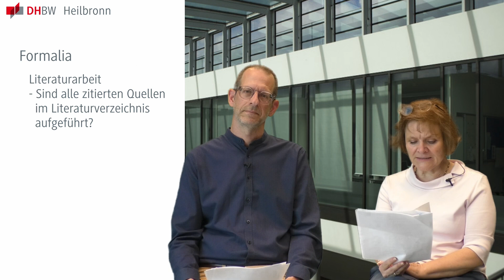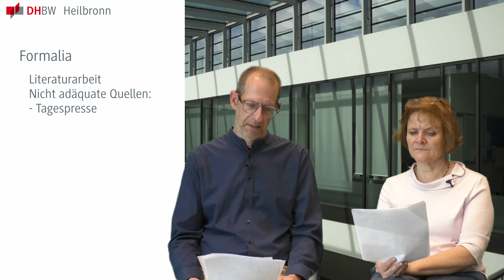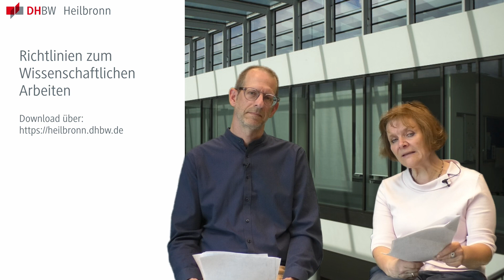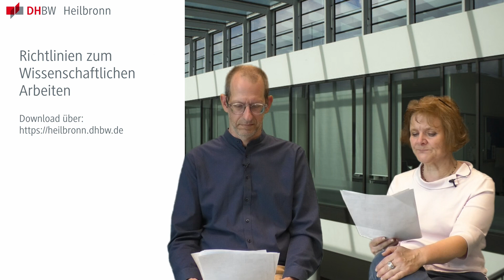Betreuung wissenschaftlicher Arbeiten - Begutachtungsprozess Teil 3